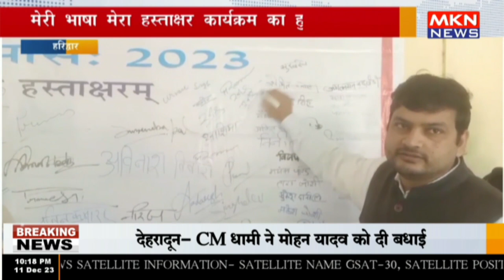हरिद्वार - मेरी भाषा मेरा हस्ताक्षर कार्यक्रम का हुआ समापन